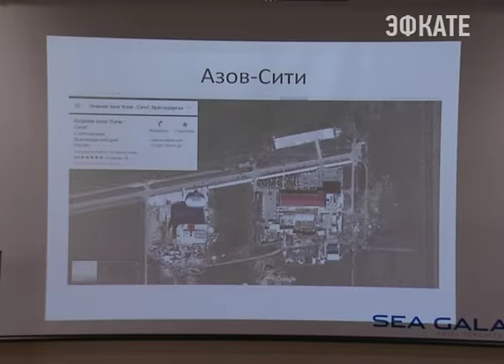Игорная зона в Сочи откроется 5 января. Новости Эфкате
Сегодня в Сочи обсудили проблемы игорной сферы, а также развитие игорной зоны в Сочи. Международная отраслевая конференция собрала ведущих экспертов и представителей индустрии азартных развлечений.

Красная Поляна сегодня в центре внимания участников Игорного форума. Правда, сами представители курорта «Горки-Город» от участия в форуме отказались. Подробности о датах открытия официальной игорной зоны стали известны от представителей городской администрации. В тестовом режиме первое сочинское казино заработает уже с 1 декабря. Известен и официальный оператор «олимпийской» игорной зоны, которая, уверены власти города, позволит увеличить туристический поток как в горном, так и прибрежном кластере Сочи.

Сочи. Новости.
Телеканал Эфкате.